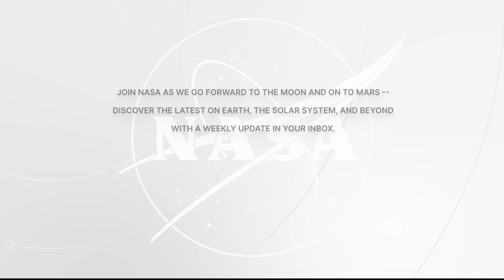Astronaut Koichi Wakata Answers Japanese Astronaut Recruitment Questions - Feb. 15, 2023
Aboard the International Space Station, Expedition 68 flight engineer Koichi Wakata of JAXA (Japan Aerospace Exploration Agency) discussed living and working in space during an in-flight interview February 15 as part of a recruitment event for JAXA astronauts. Wakata launched on October 5 on the SpaceX Crew Dragon “Endurance” as part of Crew-5 which is a science mission living and working aboard the microgravity laboratory to advance scientific knowledge and demonstrate new technologies for future human and robotic exploration missions.